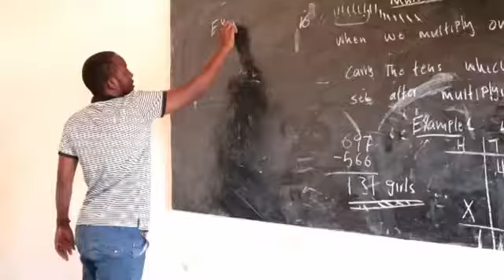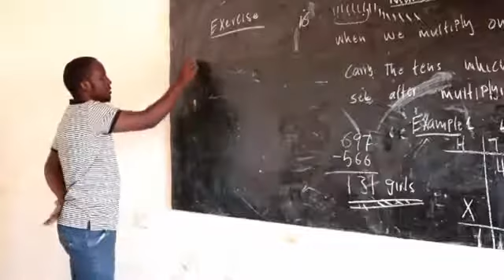Xaalada Wax Barashada Magaalada Baydhabo oo soo Hagaageysa